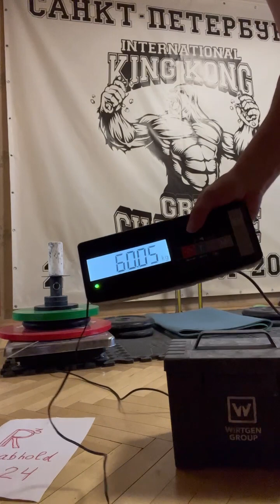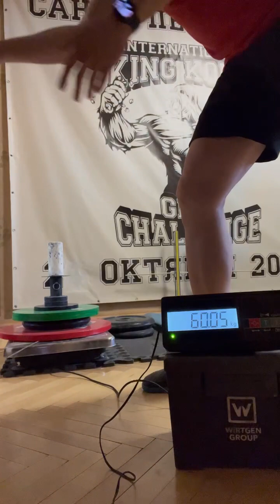Alexander Andreev (RUS) "SWORD MULTIREP" 60 KG 17 reps (RH)